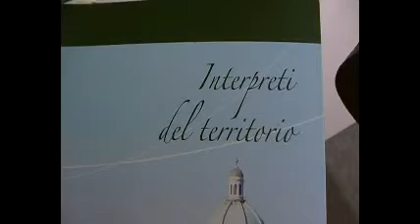INTERPRETI DEL TERRITORIO 1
E stata inaugurata venerdi 6 marzo a Montichiari la mostra degli artisti Interpreti del Territorio, curata da Alessia Biasiolo e Renato Hagman con le fotografie di Ennio Rassiotti. I 27 artisti che compongono il gruppo espongono le loro opere presso la Galleria Civica situata presso gli uffici della Pro Loco in viale  Matteotti, 2, dal 6 al 15 marzo 2009. Questi gli orari di apertura: dalle 10.00 alle 12.00 e dalle 15.00 alle 18.30, con ingresso libero. Sono quindi in mostra le fotografie e le opere di Alessandro Albertini, Alessia Biasiolo, Memo Bortolozzi, Marisa Fisogni, Terenzio Formenti, Augusto Maria Funari, Renato Hagman, Alessandro Pelliccioli, Iris Mario Perin, Resy Pescatori Lucchini, Pierino Pini, Pierluigi Pizzi, Mario Santi, Vittoria Spinardi, Emilio Beretti, Felice Bodei, Fabrizio Bresciani, Ivo Compagnoni, Luciana Gallina, Giancarlo Gatta, Mario Inverardi, Fulvia Locatelli, Roberta Mai, Giuseppe Novali, Sergio Pelliccioli,  Angelica Rebecca Riccabella, Giuseppe Sguazzi. Grazie anche alla partecipazione di Photogroup Brescia, Station 06 di  Rodengo Saiano, Alinari24Ore, l Azienda Agricola Gatta e Radio Vera.